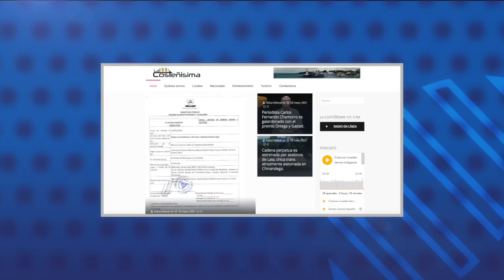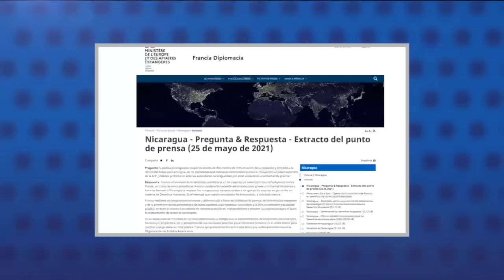Fiscalía sigue citando a periodistas, por caso contra la Fundación Violeta Barrios de Chamorro.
1.- Fiscalía sigue citando a periodistas, por caso contra la Fundación Violeta Barrios de Chamorro.

2.- Ciudadanos por la Libertad calla ante llamados de unidad.

3.- Datos oficiales desmienten el fortalecimiento de la salud en 2020.